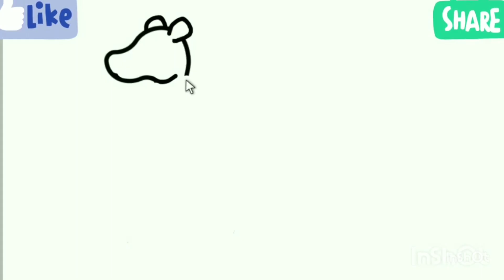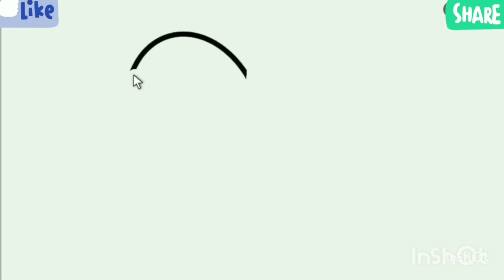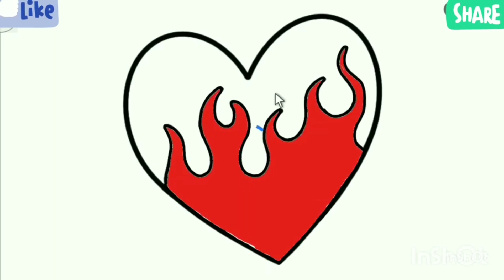كيف ترسم خطوه بخطوه | رسم سهل | HOW TO DRAW VERY EASY STEP BY STEP